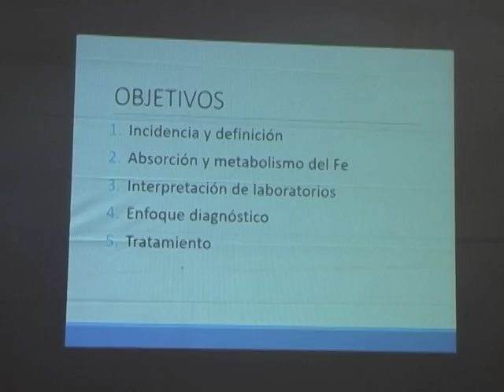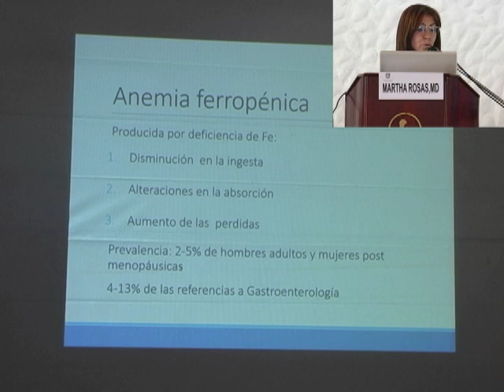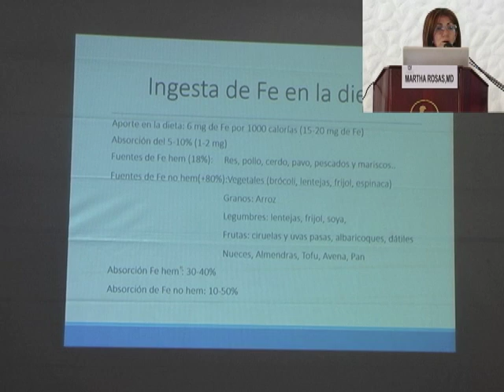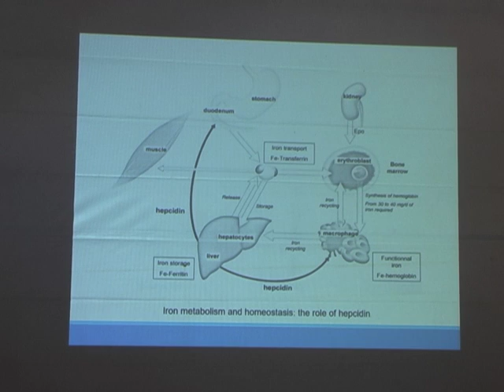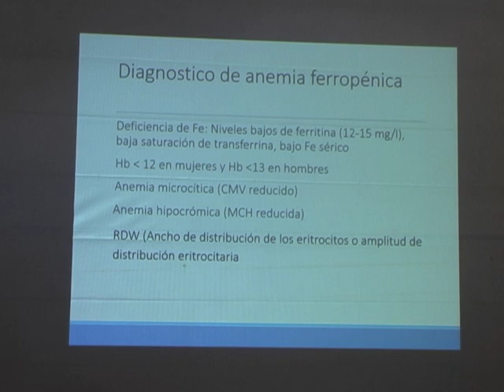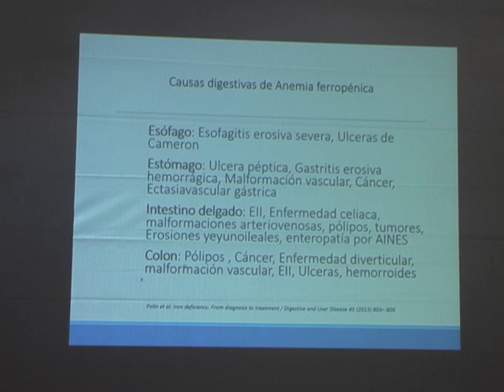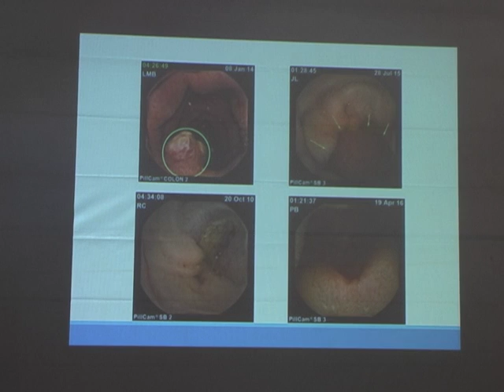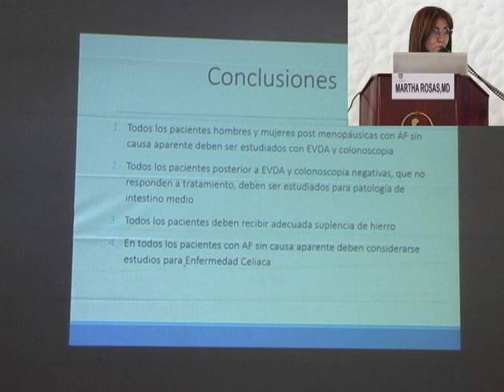Doctora MARTHA ROSAS, MD: Anemia ferropénica desde el punto de vista del gastroenterólogo.